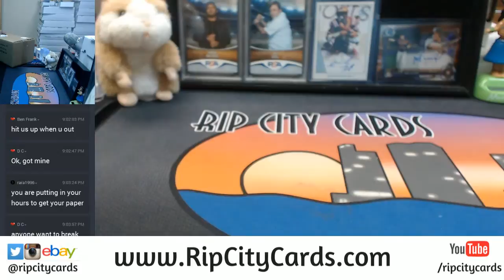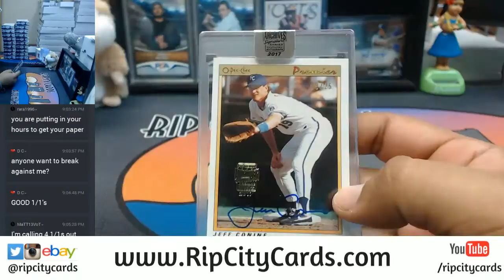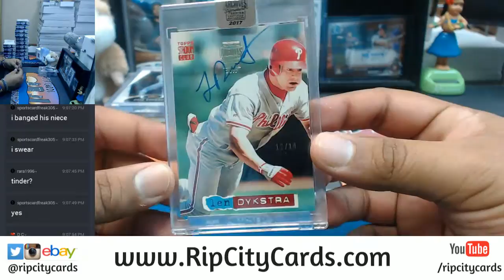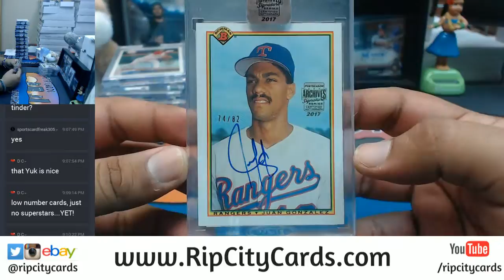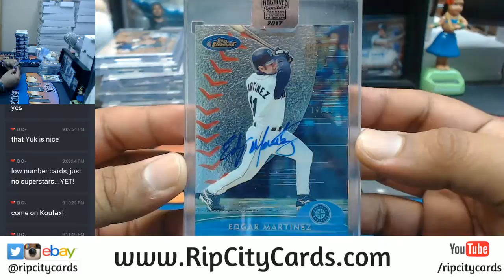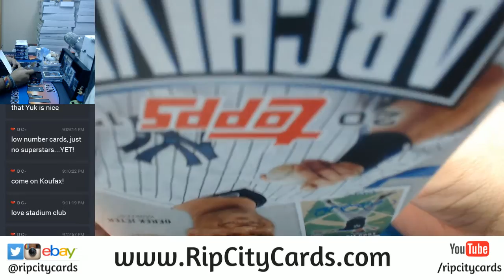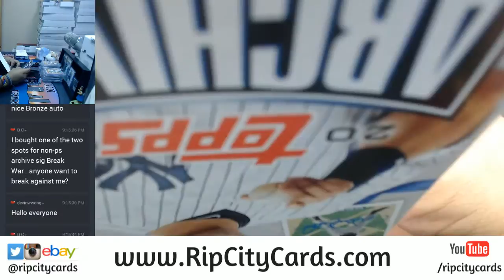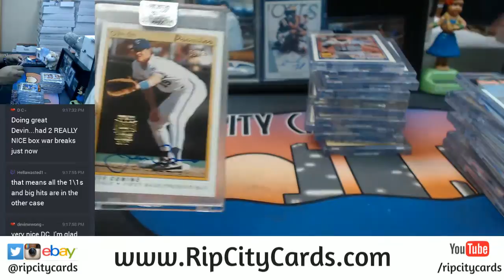2017 Topps Archives Baseball Signature Series Post Season Edition 20 Box Full Case Break #1 eBay